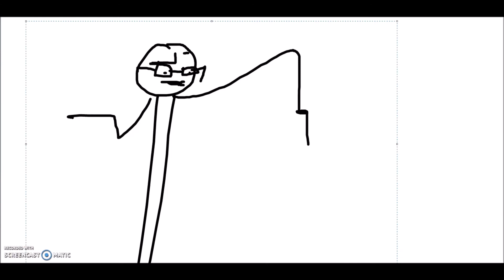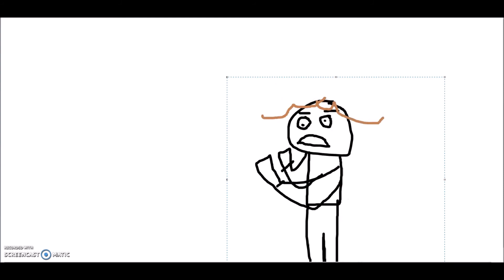t43 HoL3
Programs
MS Paint

scrooncoostoomootic

Im using screencast omatic because obs sucks kk